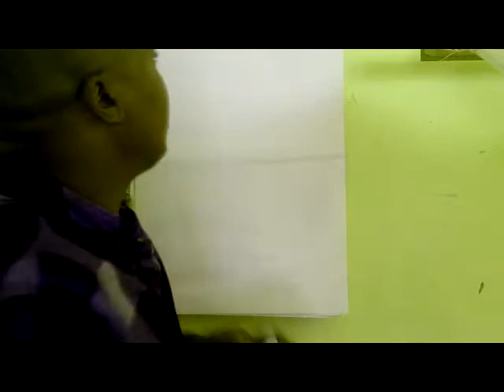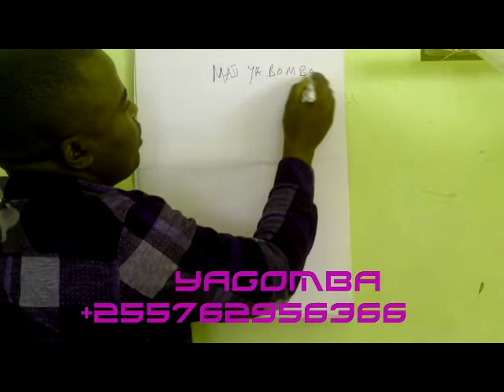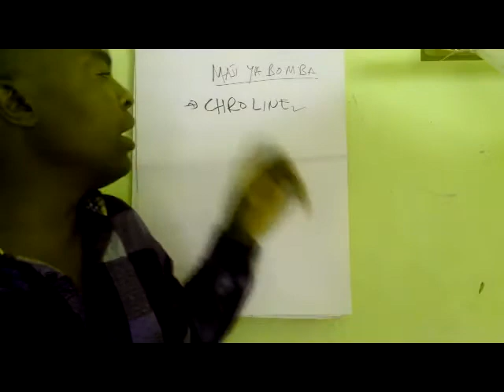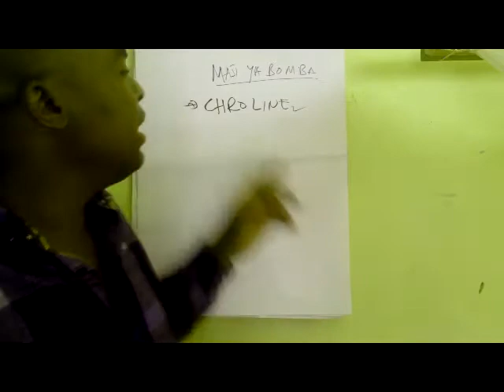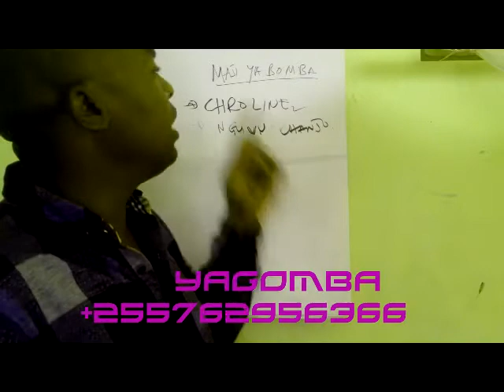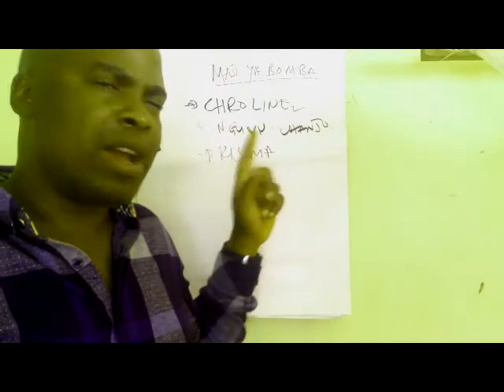SABABU YA MAJI YA BOMBA KUTO TUMIKA KWENYE CHANJO YA KUKU